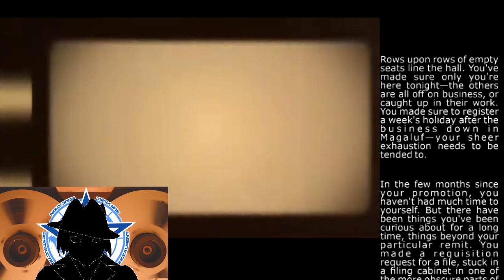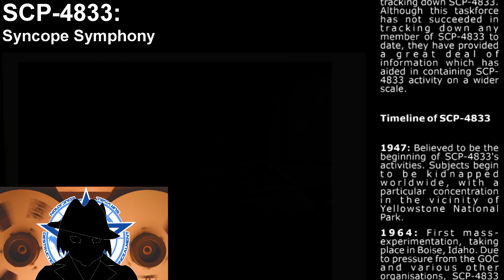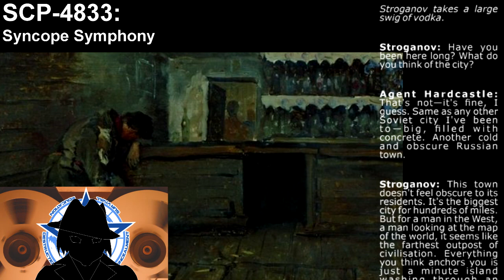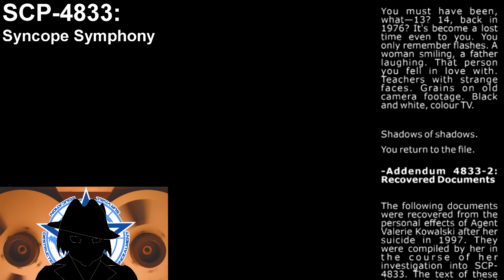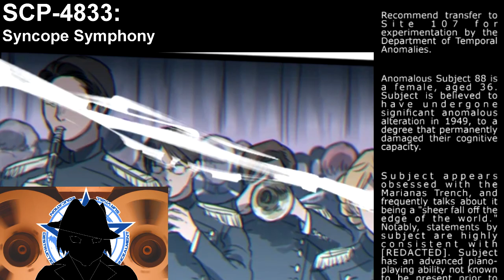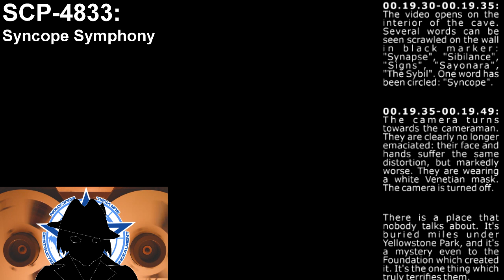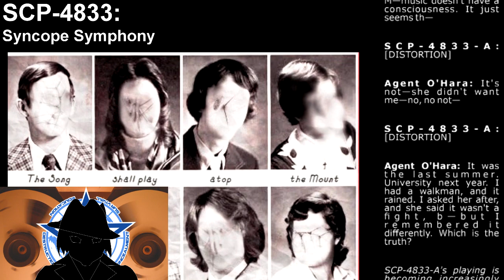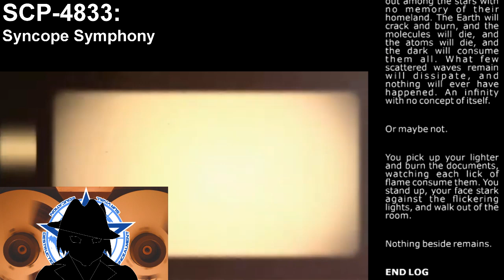SCP-4833 | The Syncope Symphony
MUSIC ATTRIBUTION